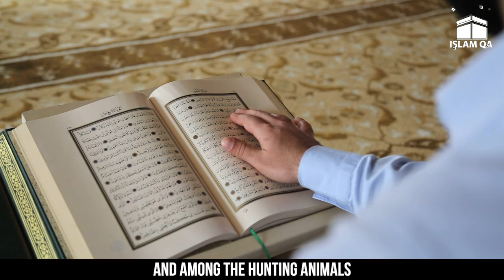IS IT REALLY HARAM TO KEEP DOGS? - ISLAM QA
Assalamu-alaikum,
Another video for the series of Islamic Speeches. Hope you like it.
Don't forget to show your support by liking and sharing the video.❤

Islam
Muslim
Islamic
motivational
nasheed
cinematic Muslim video
Islamqa
prophet
Mohammad
Muhammad
hadees
hadith
sunnah
sunnat
Animated
animation
shorts
Islamic
Islamic Videos
Islamic Video
Islamic Reminders
Quran Recitation
Quranic Verse
Quranic Reminders
Muslim Islam
Allah
Islamic Quotes
Muslim quotes
Muslim shorts
Islamic Reels
Islamic Pages
Islamic channels
Islamic status
Mother
Father
Best Islamic Muslim lectures
best Islamic lectures
best Muslims videos
best sheikh in Islam
Muslim sheikh speech